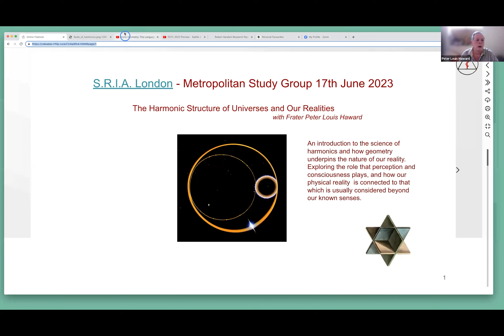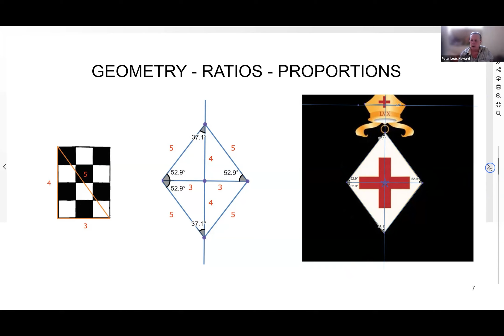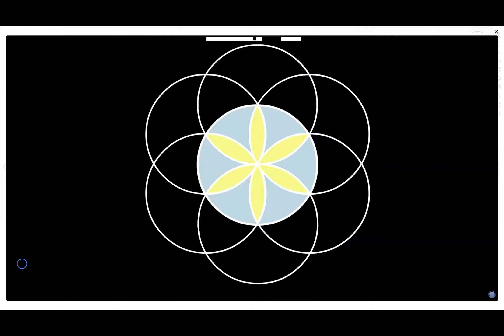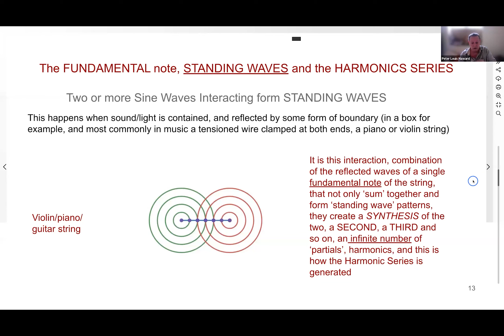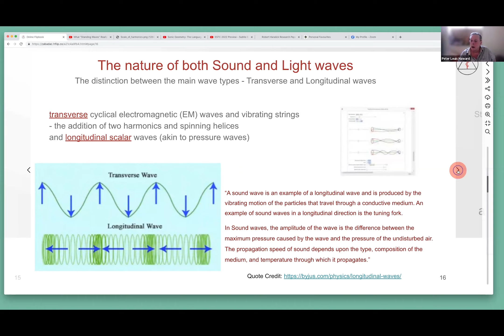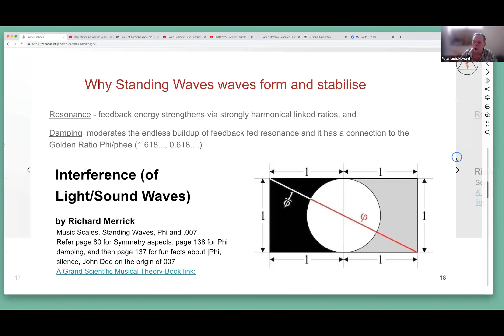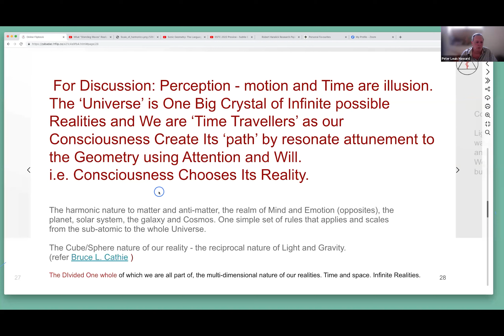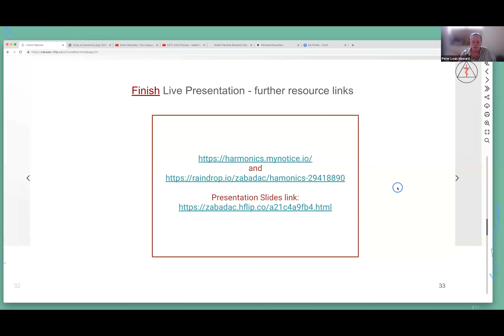The Harmonic Structure of Universes and our Realities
Frater Peter Haward presents an introduction to the science of harmonics and how geometry underpins the nature of our reality.

Part of the series of talks hosted by the Metropolitan Study Group of the Sociestas Rosicruciana in Anglia, Province of Greater London.